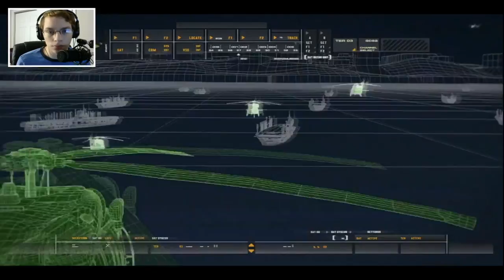TV SHOOTOUT! (Let's Play Modern Warfare Remastered Walkthrough Part 3)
Whoops I think vaccum is in background :p